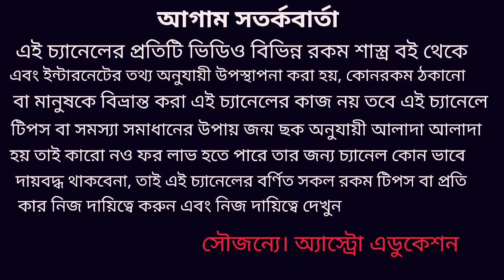মীন রাশির উপর চন্দ্রগ্রহণের কি প্রভাব পড়বে!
10 ই জানুয়ারি 2020 চন্দ্রগ্রহণের প্রভাব মীন রাশির উপর কি পড়তে চলেছে এই নিয়ে এই ভিডিওটি বিশদে আলোচনা করা হয়েছে অ্যাস্ট্রো এডুকেশন চ্যানেল এর সকল দর্শক বন্ধুকে অনেক অনেক স্বাগত জানায় ধন্যবাদ!